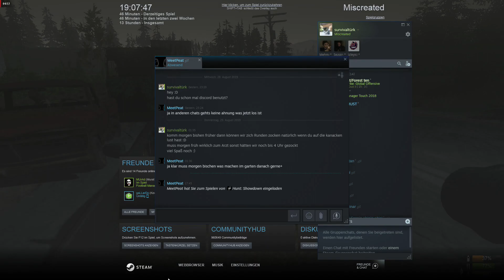MISCREATED TE ÖLMÜŞ ADAMDA ÖLMÜŞ!!